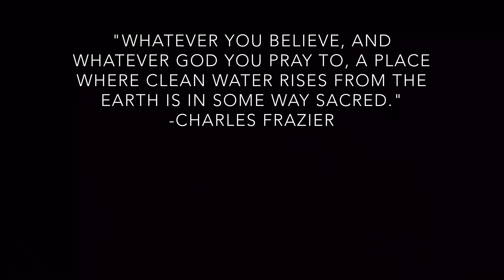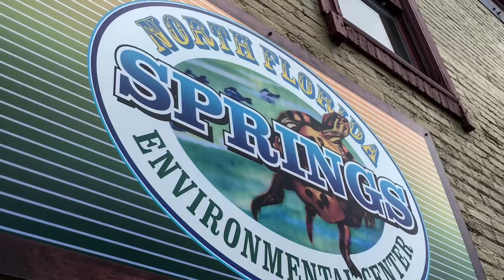Working to Save Florida's Springs: The Florida Springs Institute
Providing science based education to the public and their leaders, the Howard T. Odum Florida Springs Institute is working hard to keep track of the state of health of Florida's Springs.